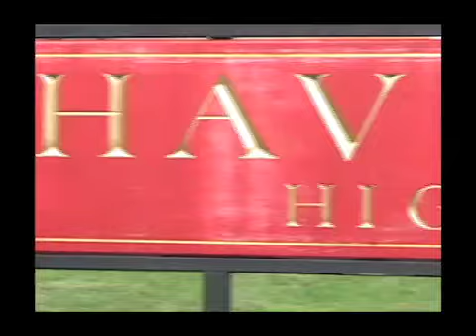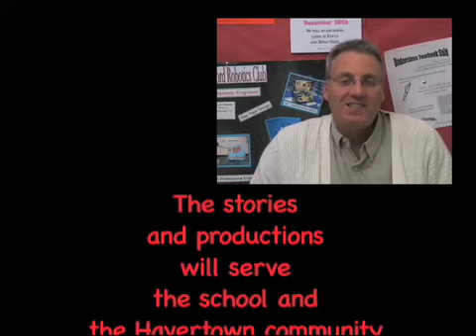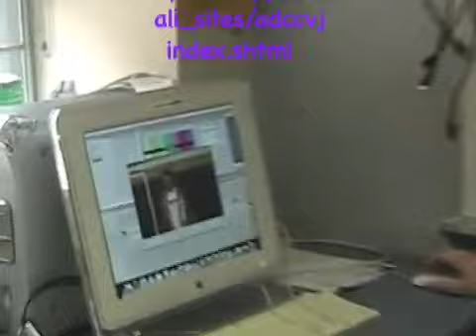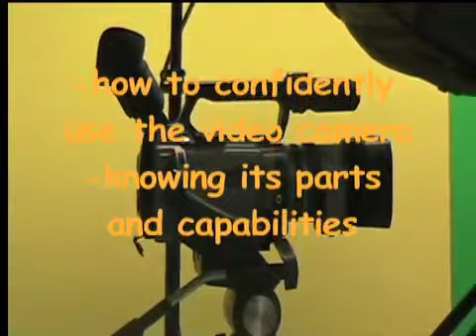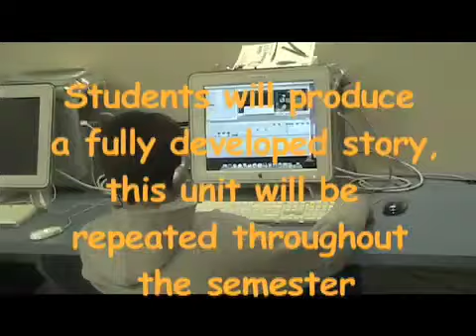H Vision 3 20 09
Hawaii 5-0 intro by Greg Morris, Winter Sports Wrap up by Taylor Trent and Patrick Knight, Videography Curriculum presentation